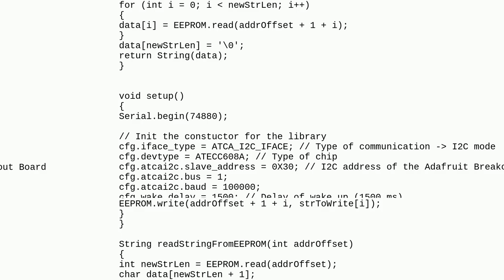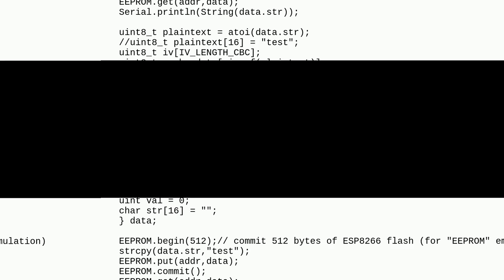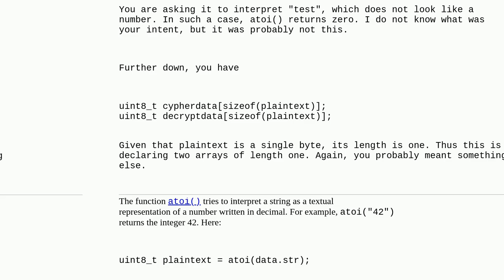Arduino: String or unsigned char to uint8_t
String or unsigned char to uint8_t

A special thanks goes out to the community

  eeprom platformio esp8266 string